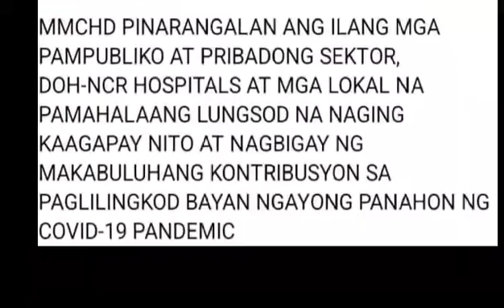NAVOTAS CITY TUMANGGAP NG PAGKILALA MULA DOH DAHIL SA MATAGUMPAY NILANG NAT'L. IMMUNIZATION PROGRAM.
PANOORIN: NAVOTAS CITY TUMANGGAP NG PAGKILALA MULA DOH DAHIL SA MATAGUMPAY NILANG NAT'L. IMMUNIZATION PROGRAM.

Narito ang Ulat ni Jimmy Mahusay (DZRJ)